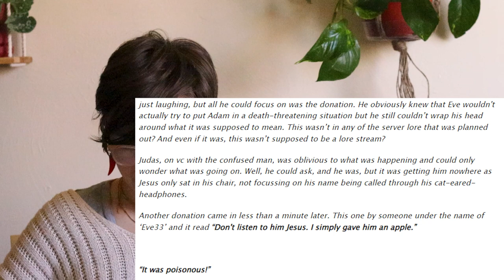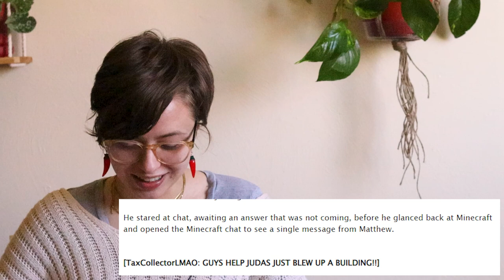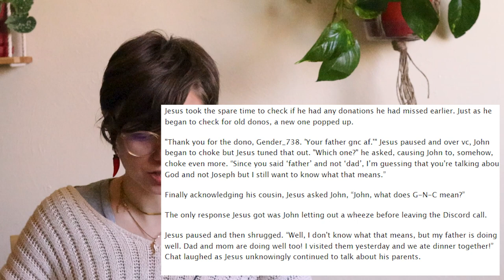Reacting to Saint Fanfiction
On the list of videos I thought I'd be making, this was never on it. This got demonetized, so if you like this content please support me through watching a few other of mt videos!